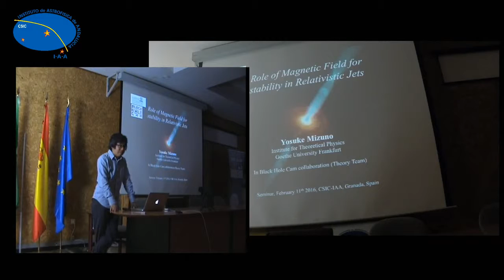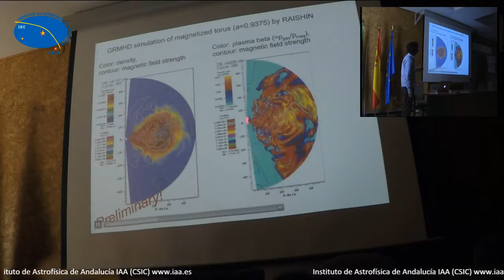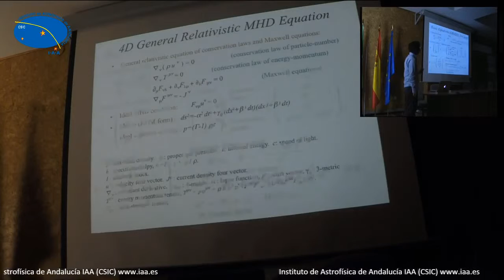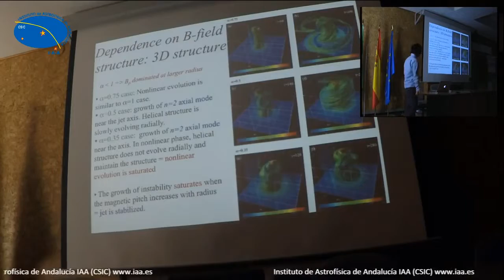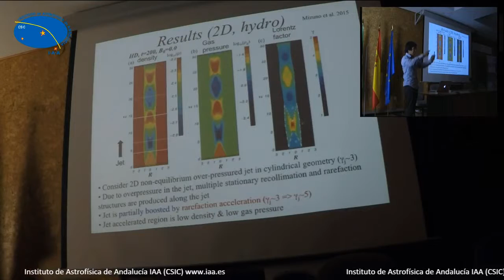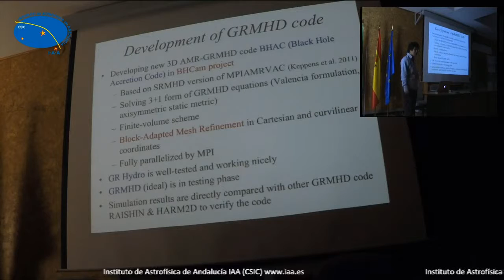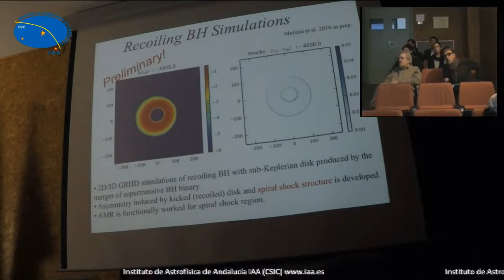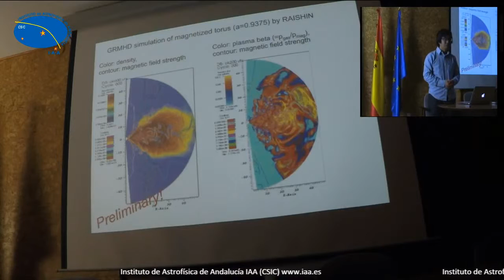ROLE OF MAGNETIC FIELD FOR STABILITY IN RELATIVISTIC JETS YOSUKE MIZUNO